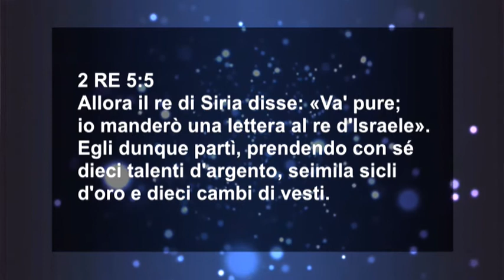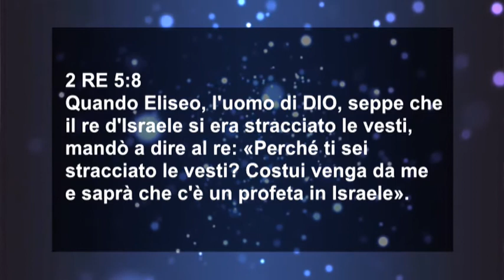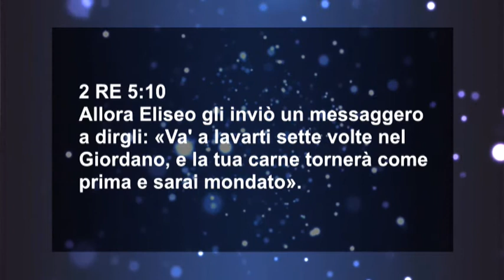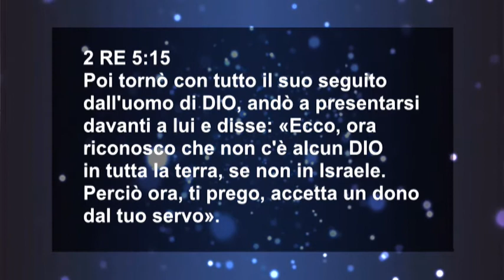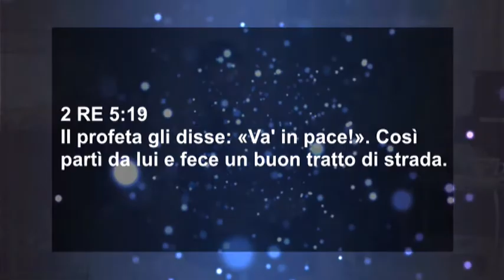Bellissimo insegnamento di Pina su Naaman il Siro (2Re 5, 1-19)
Piaciuto questo video? Puoi seguire la TCI, 24 ore su 24, attraverso il digitale terrestre in Lombardia: Lcn 212 (ch59), in Piemonte Lcn 695 (ch39), nel Lazio 816 (ch41) e in Friuli Lcn187. Oppure tramite il canale satellitare in chiaro ai seguenti parametri: Satellite: Hotbird 13 est Frequenza: 12.303 Mhz Polarizzazione: Verticale F.E.C.: ¾ Symbol Rate: 27,5 Ms/S (cerca il canale TCI) su SKY il canale è 856. Internet: in streaming, tramite il sito App: TCI-Italia sul tuo smartphone. Facebook Per info: 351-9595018 Dio ti benedica!